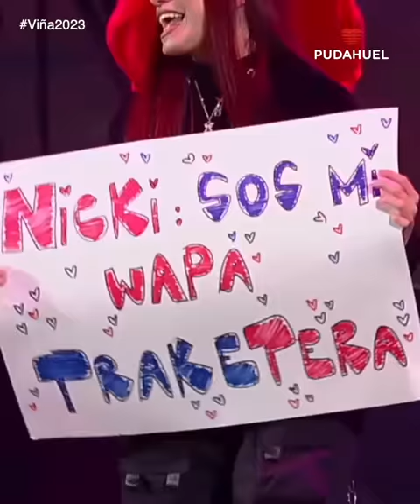Nicki Nicole invita a bailar al jurado en Viña2023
La cantante argentina sorprendió al público al invitar al jurado a bailar sobre el escenario. Sin embargo, al terminar la canción hizo corear a todos los asistentes con una canción de Los Jaivas, llenándose de aplausos.